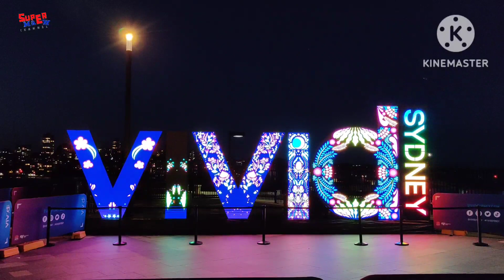VIVID SYDNEY 2023 งานแสงสีเสียงประจำปีของมหานครซิดนีย์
งานแสงสีเสียงประจำปี ณ มหานครซิดนีย์ ประเทศออสเตรเลีย ตั้งแต่วันที่ 26 พค. ถึงวันที่ 17 มิย.2566 ผมตระเวนถ่ายเก็บภาพถ่าย และวิดีโอรอบอ่าวซิดนีย์ และรวบรวมมาตัดต่อวิดีโอให้ชมกันครับ ฝากติดตามทุกช่องทางด้วยครับ ทั้งเฟสบุ๊คแฟนเพจ, ไอจี และทางช่องยูทูป